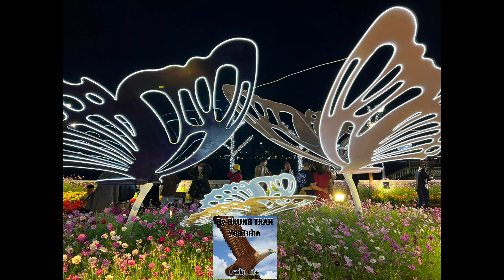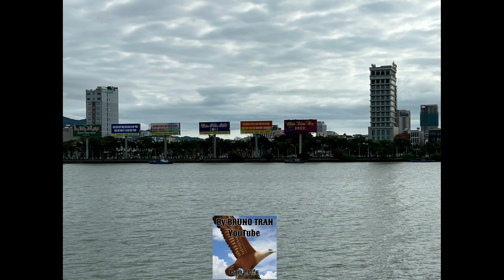TẬP 1: HÌNH ẢNH TỪ CHUYẾN DU LỊCH ĐÀ NẴNG CITY TẾT NHÂM DẦN 2022🐅| EPISODE 1: THE PHOTOS FROM TRAVEL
THE PHOTOS FROM TRAVEL TO DA NANG CITY ON LUNAR NEW YEAR 2022 ON FEBRUARY 02, 2022🐅🌊

HÌNH ẢNH TỪ CHUYẾN DU LỊCH ĐẾN THÀNH PHỐ ĐÀ NẴNG TẾT NHÂM DẦN 2022 MÙNG 02 TẾT 2022🐅🌊